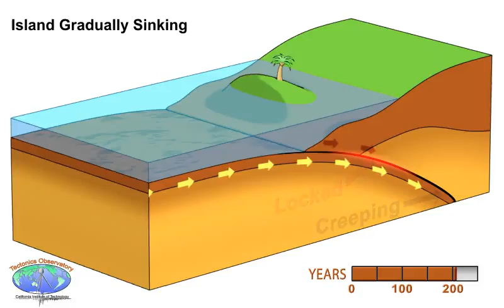Animation of Earthquake and Tsunami in Sumatra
this is actual problem